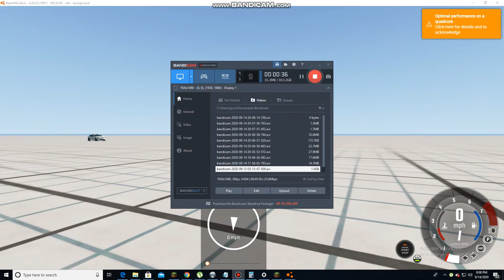just a bad crash just a very very bad crash 5 people died head on crash